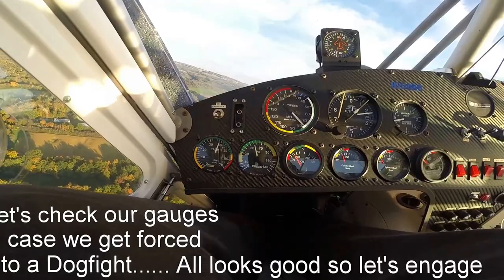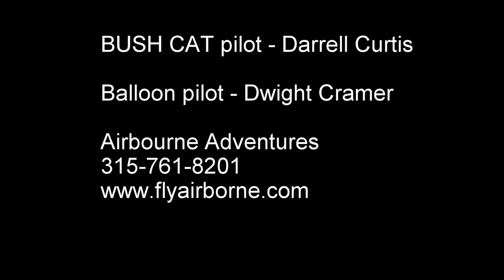Bush Cat Mission Looking For Dwight Cramer 20140929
A Bush Cat mission to the Southern Front looking for Dwight Cramer of Airborne Adventures flying the balloon.